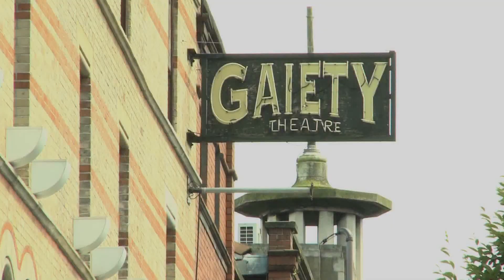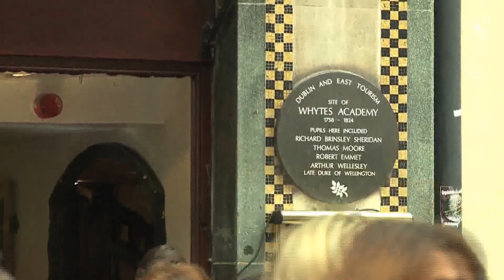Grafton Street, Dublin.